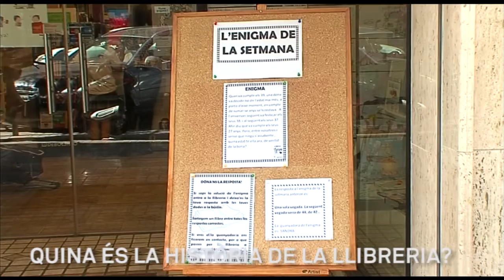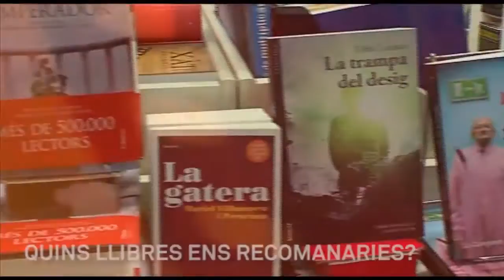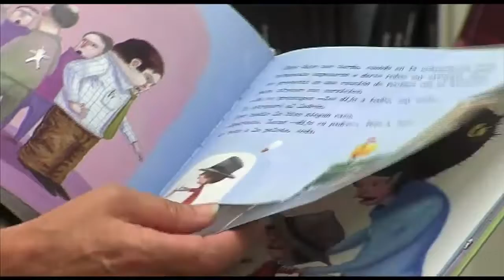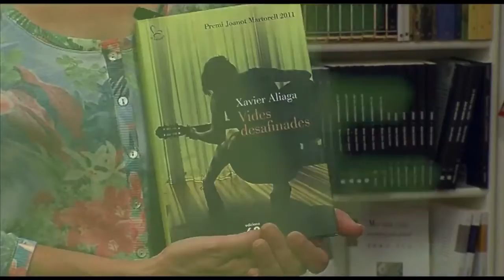La Costera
C/ Gregorio Molina, 17
Xàtiva, 46800
València